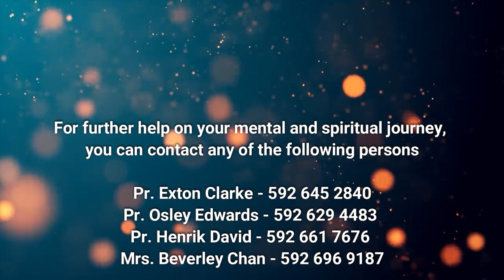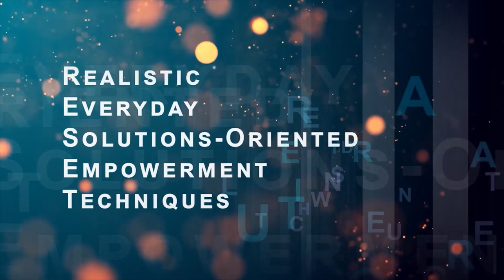RESET: Conflict Resolution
Welcome to RESET: Realistic Everyday Solutions-Oriented Empowerment Techniques. This series of videos is intended to aid us is getting to the place of total functionality in social and spiritual pursuits.
in our attempt to keep improving the quailty of output, we have provided a link to an assessment instrument that would give us relevant feedback on your thoughts after watching this video. Please click the link and fill out the relevant information which will be treated with strictest confidence.